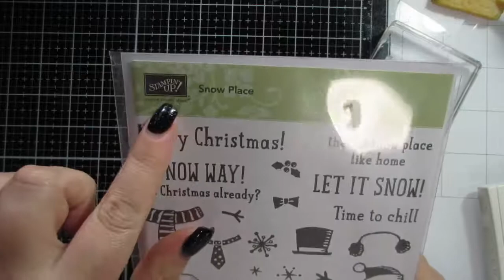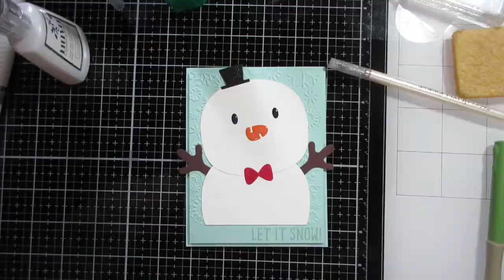Snow Deer Card #1 | Mama Elephant | 2018 Holiday Card Series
❤SUPPLIES USED❤

Mama Elephant Snow Deer Dies

Stampin' Up Snow Place Stamps - retired

Stampin' Up Cardstock in Pool Party, Whisper White, Basic Black, Real Red, Pumpkin Pie, Early Espresso

Stampin' Up Ink in Pool Party

Cuttlebug Embossing Folder called Snowflakes

Nuvo Crystal Glaze

Spectrum Noir Crystal Clear Sparkle Pen/Nuvo Glitter Gloss Pen

❤FIND ME❤

❤MUSIC❤